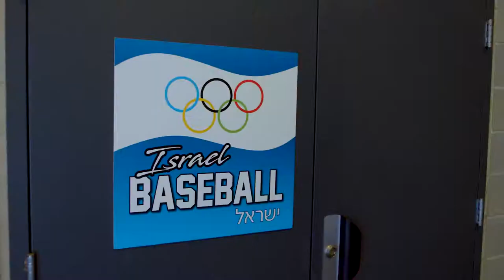Israel's Baseball team Goes to the Olympics!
Produced by WIWU Productions for The Ruderman Family Foundation
Producer - Stacey Maltin
DP, Director - Daniel Tenenbaum